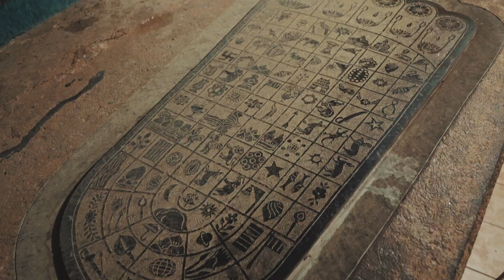Weherahena Temple, Matara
Also known as the "Weherahena Poorwarama Rajamaha Viharaya.", this temple is renowned for its towering Buddha statue. The temple has also made its way into the annals of history as the world's first and most expansive tunnel temple.